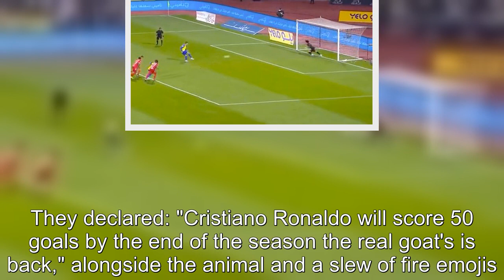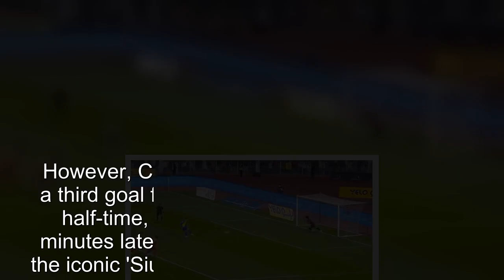Ronaldo scores four goals in Al Nassr rout as fans proclaim 'real GOAT is back'